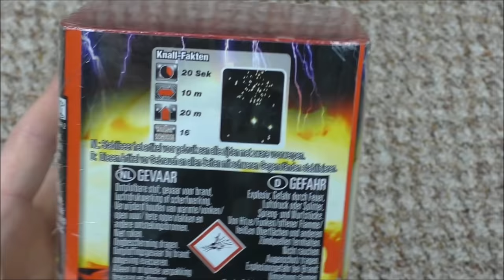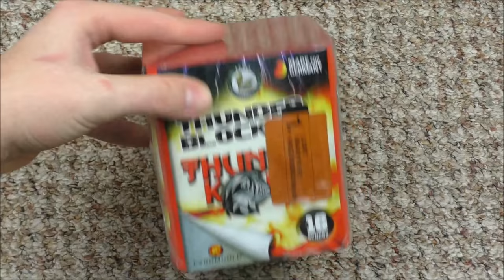Lesli - Thunder Block 16 | Das knallt richtig! | DennisPyro©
Heute gibt es mal die Thunder Block 16 von Lesli!
Ein sehr kräftiges Gerät. :D

Zur Batterie selbst:
Eine wohl bekannt "Knall Batterie".
Die Thunder Block 16 ist eine sehr gute Salut Batterie, die man sich leisten kann.
P/L stimmt hier auf jeden Fall!
Kaufempfehlung. :)

by PyroExtrem

🎶Verwendete Lieder:
🎵[FREE] Fetty Wap Type Beat 2016 - "Vibe" ( Prod.By @CashMoneyAp )